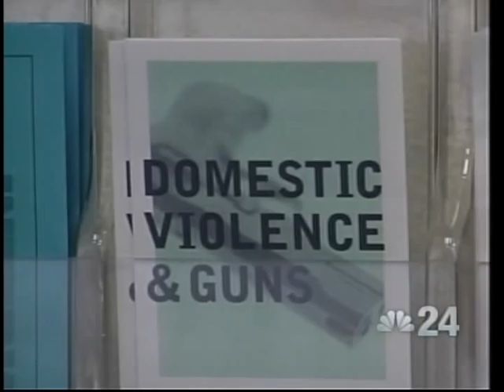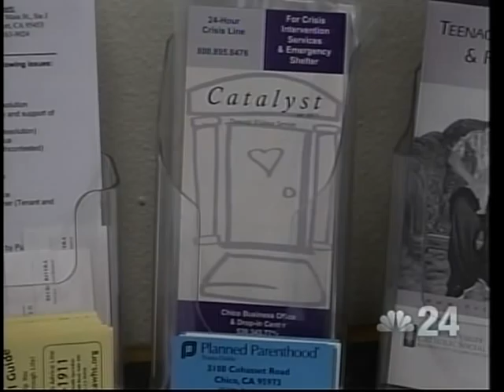August 29th: NBC Action News at 11pm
Kira Klapper co-anchors Action News at 11pm